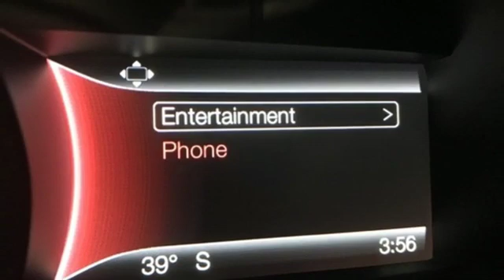New 2019 Ford Edge Random Lake WI Plymouth, WI #8078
Year: 2019
Make: Ford
Model: Edge
Trim: SEL
Engine: 2.0L
Transmission: 8-Speed Automatic
Color: Gray
Interior: Ebony
Stock #: 8078
VIN: 2FMPK4J99KBB48206
Magnetic 2019 Ford Edge 4D Sport Utility SEL AWD 8-Speed Automatic 2.0L 2 Driver Configurable 4.2" Color LCD Displays, ActiveX Seating Material Heated Bucket Seats, Class II Trailer Tow Package, Equipment Group 201A, LED Signature Daytime Running Lamps, Premium 9 Speaker Audio System, Remote keyless entry.brbrRecent Arrival! 21/28 City/Highway MPG Price includes: All rebates and incentives included in price all tax, title, license and fees are not included $500 - Bonus Customer Cash. Exp. 01/02/2019, $1,000 - Retail Customer Cash. Exp. 01/02/2019, $500 - Retail Bonus Customer Cash. Exp. 01/02/2019